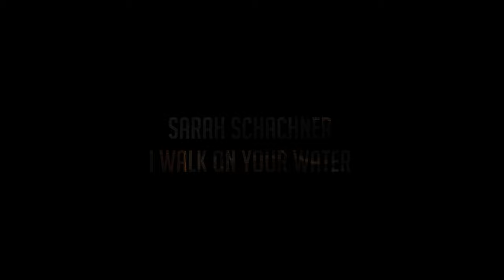"From The Shadows" - Assassin's Creed | Stealth & Ambient Soundtrack Mix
Enjoy 3 hours of Stealth Themed Ambient Music from the entire Assassin's Creed Series.

Tracklist:

00:00 - 02:37 Chris Tilton - To Your Stealth
02:37 - 05:16 Chris Tilton - A Sneaking Sense of Liberty
05:16 - 07:14 Chris Tilton - A Mystery of Violence
07:14 - 09:32 Sarah Schachner - A Seditious Act
09:32 - 11:40 Chris Tilton - Rise of the Assassin
11:40 - 13:23 Chris Tilton - Assassination
13:23 - 14:47 Sarah Schachner - Assassin's Swagger
*Assassin's Creed Origins*
14:47 - 17:55 Sarah Schachner - Fire in the Duat
17:55 - 20:53 Sarah Schachner - I Walk on Your Water
20:53 - 24:23 Sarah Schachner - The Alexandrian Pleiad
24:23 - 26:39 Sarah Schachner - Dead Kings and Living Gods
26:39 - 27:55 Sarah Schachner - Assassination
27:35 - 29:48 Sarah Schachner - Detection
29:48 - 31:54 Sarah Schachner - Master of Stealth
*Assassin's Creed IV: Black Flag*
31:54 - 34:53 Brian Tyler - Marked for Death
34:53 - 38:16 Brian Tyler - The Buccaneers
38:16 - 41:08 Brian Tyler - Streets of Havana
41:08 - 43:50 Brian Tyler - Secret Shadow
43:50 - 45:36 Brian Tyler - Brave New World
45:36 - 48:42 Brian Tyler - Confrontation
*Assassin's Creed II*
48:42 - 52:05 Jesper Kyd - Approaching The Target
52:05 - 54:11 Jesper Kyd - Stealth
54:11 - 55:58 Jesper Kyd - Night Mission in Venice
55:58 - 1:01:34 Jesper Kyd - Approaching The Target III
1:01:34 - 1:04:07 Jesper Kyd - Wetlands Escape
*Assassin's Creed Brotherhood*
1:04:07 - 1:07:25 Jesper Kyd - Countdown
1:07:25 - 1:10:09 Jesper Kyd - Brotherhood of Assassins
1:10:09 - 1:14:29 Jesper Kyd - Flags of Rome
1:14:29 - 1:16:54 Jesper Kyd - Follow the Money
1:16:54 - 1:18:56 Jesper Kyd - Borgia Tower
1:18:56 - 1:22:02 Jesper Kyd - Master Assassin
*Assassin's Creed Revelations*
1:22:02 - 1:25:26 Jesper Kyd - The Traitor
1:25:26 - 1:28:44 Jesper Kyd - Templar Occupation
1:28:44 - 1:30:45 Jesper Kyd - Investigation
1:30:45 - 1:32:56 Jesper Kyd - Maiden's Tower
1:32:56 - 1:36:58 Jesper Kyd - On The Attack
1:36:58 - 1:39:33 Jesper Kyd - Notorious
*Assassin's Creed Valhalla*
1:39:33 - 1:42:09 Jesper Kyd - Silent Ambush
1:42:09 - 1:44:49 Sarah Schachner - The Swarming
1:44:49 - 1:46:33 Jesper Kyd - Closing in on the Kill
1:46:33 - 1:48:37 Sarah Schachner - Saxon Blood
1:48:37 - 1:50:43 Jesper Kyd - Shadow-Walker
1:50:43 - 1:53:10 Sarah Schachner - A Murder of Two
*Assassin's Creed Rogue*
1:53:10 - 1:54:54 Elitsa Alexandrova - Puppetmaster
1:54:54 - 1:56:37 Elitsa Alexandrova - From the Shadows
1:56:37 - 1:58:11 Elitsa Alexandrova - Dominant Species
1:58:11 - 1:59:47 Elitsa Alexandrova - Stay Low
*Assassin's Creed Syndicate*
1:59:47 - 2:02:44 Austin Wintory - Gang Stronghold
2:02:44 - 2:04:32 Austin Wintory - Cathedrals of Steel
2:04:32 - 2:08:13 Austin Wintory - Bank of England
2:08:13 - 2:13:24 Austin Wintory - A Thorne in the Side
2:13:24 - 2:15:41 Lorne Balfe - Escape in Style
2:15:41 - 2:19:39 Lorne Balfe - To Johnson Hall
2:19:39 - 2:22:31 Lorne Balfe - Tracking Church
2:22:31 - 2:24:30 Lorne Balfe - Infiltration Fort St.-Mathieu
2:24:30 - 2:26:55 Lorne Balfe - Preventing the Attack
*Assassin's Creed Odyssey*
2:26:55 - 2:28:14 The Flight - The Cult of Kosmos
2:28:14 - 2:34:04 The Flight - Various Unreleased Stealth Music
*Assassin's Creed*
2:34:04 - 2:36:57 Jesper Kyd - The Bureau
2:36:57 - 2:39:31 Jesper Kyd - Meditation Begins
2:39:31 - 2:42:47 Jesper Kyd - Meditation of the Assassin
2:42:47 - 2:45:48 Jesper Kyd - Approaching the Target (Damascus)
2:45:48 - 2:50:01 Jesper Kyd - Access The Animus

To view used Concept Art, head over to the imgur gallery

If you want to see Assassin's Creed gameplay among other games, I welcome you on my twitch channel